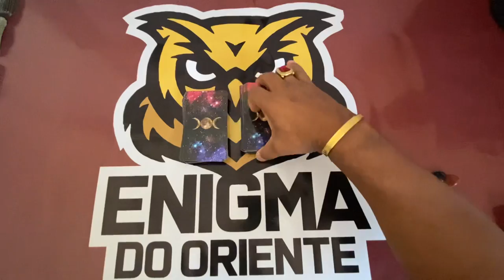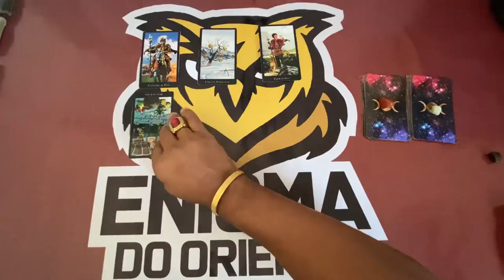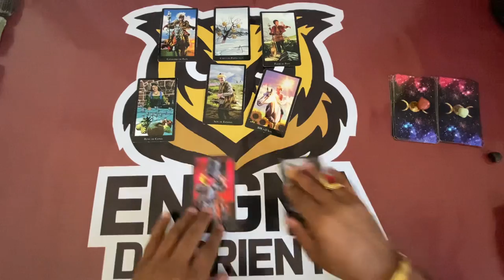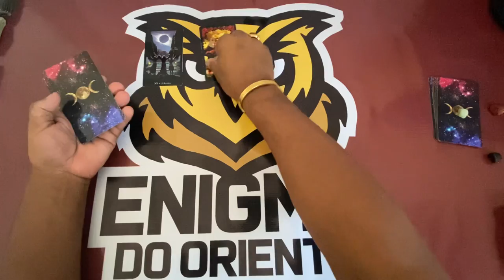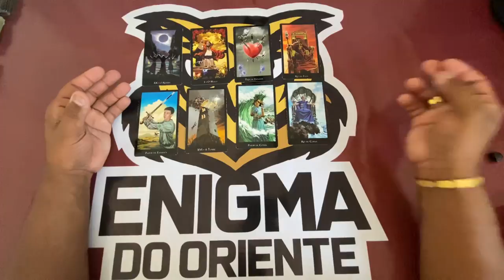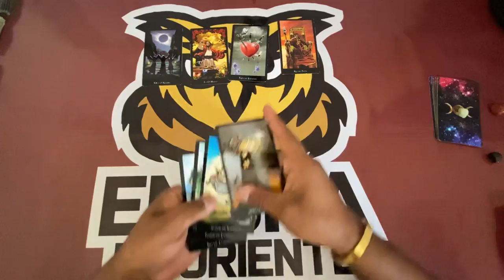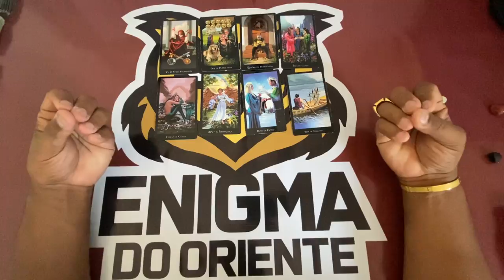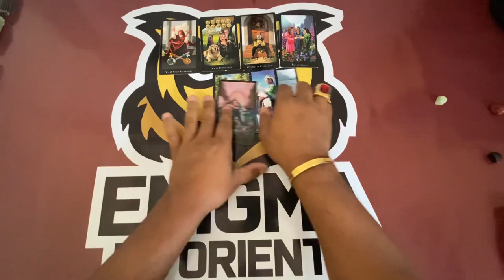✨ COMO ELE (A) VAI AGIR COMIGO NOS PRÓXIMOS DIAS? E COMO EU DEVO AGIR COM ELE (A)? 🔮 Tarot Responde